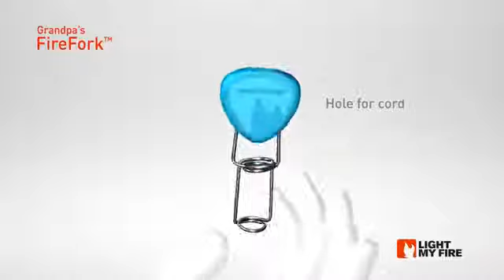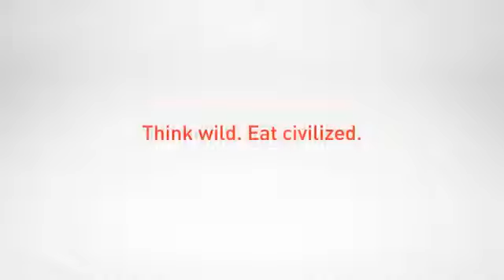Grandpa´s FireFork YouTube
Put away your pocket knife and roast all your favorite foods with the simple yet smart Grandpa's FireFork™.